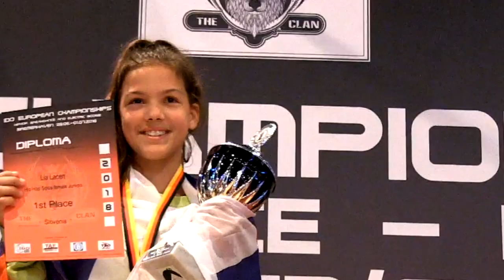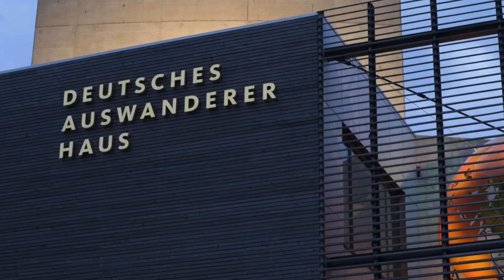IDO World Break Dance, Hip Hop and Electric Boogie Championships 2019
IDO World Championships for Break Dance Hip Hop and Electric Boogie from the 15th to 19th October 2019 in Bremerhaven, Germany!